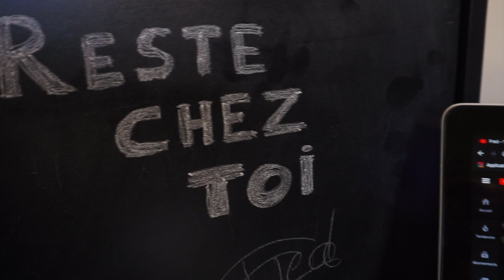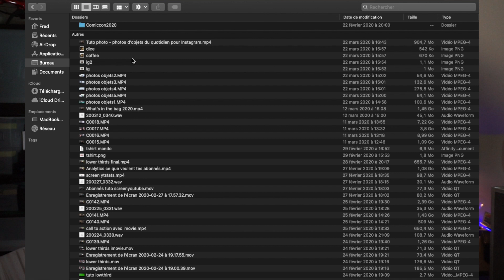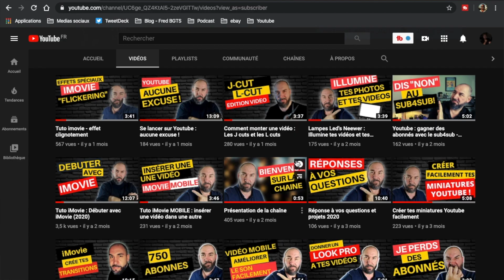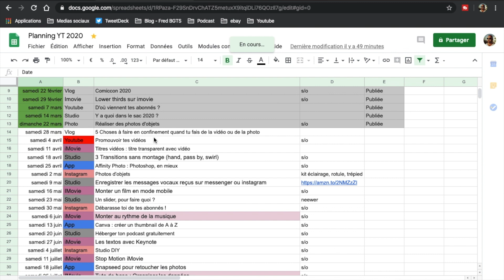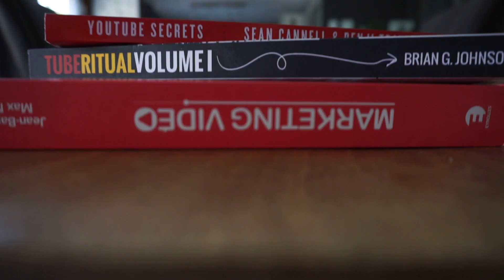Youtube : que faire en confinement ?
Comment s'occuper en confinement et tout de même progresser sur youtube et faire avancer sa chaîne ? Je te donnes 5 choses à farie qui peuvent t'occuper et qui vont t'aider pour "après".  Des choses que tu ne fais peut-être pas par manque de temps d'habitude, mais que le "bonus temps" qu'on a pour l'instant va te permettre d'accomplir.

📖 Les livres dont je te parle dans la vidéo :
Marketing Vidéo (Max Maximus & Jean Viet)
Tube Ritual (Brian G Johnson)
Youtube Secrets (Sean Cannell)

✅--- MATERIEL ---
🔴CAMERA
°Sony Alpha 6000
°Objectif 18-55
°Plateau rapide
°Ecran de contrôle Feelworld

🔴AUDIO
°Micro USB Bird
°Support micro
°Casque audio

🔴ECLAIRAGE
°Kit studio
°Eclairage LED d’appoint

🔴--- MUSIQUES ---
Composées par IKSON, retrouve ses créations sur Soundcloud :

(*Si tu commandes quelque chose sur Amazon via un de ces liens, je reçois une commission de la part d’Amazon, pour toi ça ne change rien mais moi ça m’aide pas mal)

👍🏼Comme toujours, si cette vidéo t'a plu et que tu apprécies le contenu de la chaîne, n'hésite pas à t'abonner, à laisser un commentaire et à lâcher un like, ça m'aide à avancer et à faire évoluer la chaîne.
Si tu n'as pas aimé (et c'est ton droit) dis moi pourquoi : c'est toujours plus constructif ;-)

(et active les notifications ;-) )